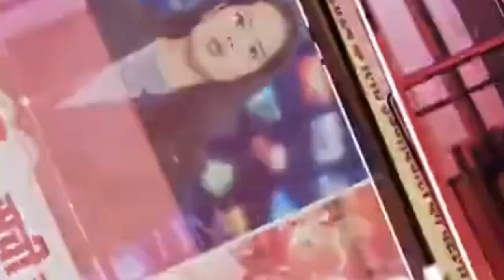KHABARDAR NEWS का असर उत्पाद मचाने वाले शराबी को गिरफ्तार कर जेल भेजा गया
न्यूज़ चैनल की रिपोर्टिंग का असर हुआ और पुलिस ने आरोपी को गिरफ्तार कर लिया।

रविवार रात को गंजबासौदा में दो शराबियों ने जमकर उत्पात मचाया था। उन्होंने गली में रहने वालों के घरों पर पत्थरबाजी की और गाली-गलौज की। आरोपियों में से एक, भगवान सिंह परिहार को आज गिरफ्तार कर न्यायालय में पेश किया गया।

यह घटना काली पठार क्षेत्र में हुई थी। आरोपी शराब के नशे में थे और उन्होंने पत्रकार के घर के सामने भी उत्पात मचाया और उन्हें धमकी दी।

खबरदार न्यूज़ ने इस घटना को प्रमुखता से उठाया और पुलिस से कार्रवाई की मांग की। न्यूज़ चैनल की रिपोर्टिंग का असर हुआ और पुलिस ने आरोपी को गिरफ्तार कर लिया।